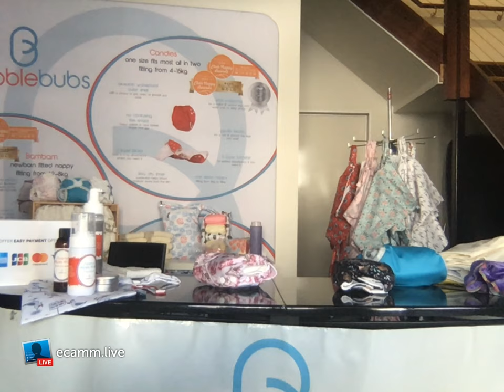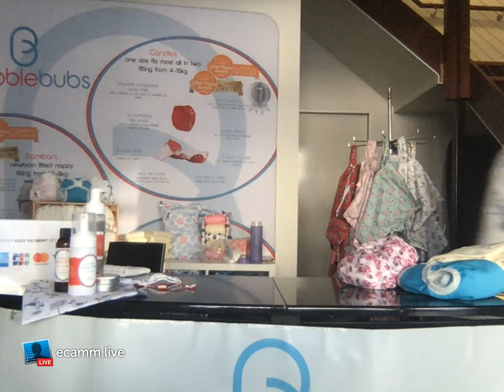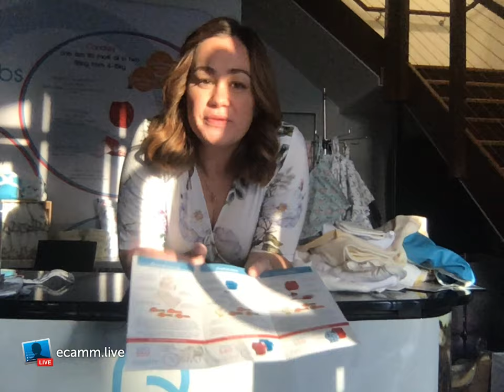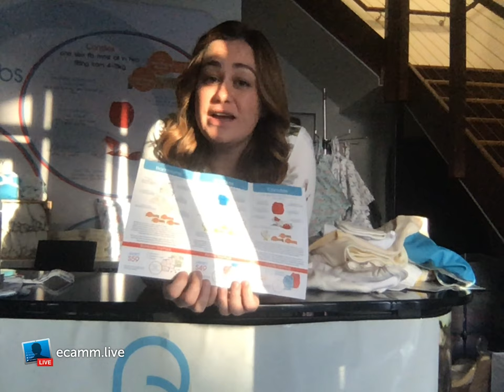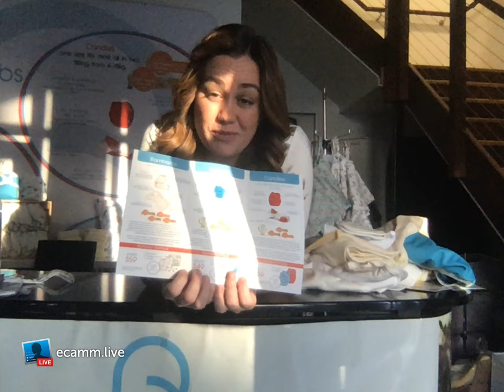Live demo of Bubblebubs Nappies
Join Jenna and the BB team for our virtual expo demonstrations! If you're looking for information on cloth ask below and our expo pricing is available online now